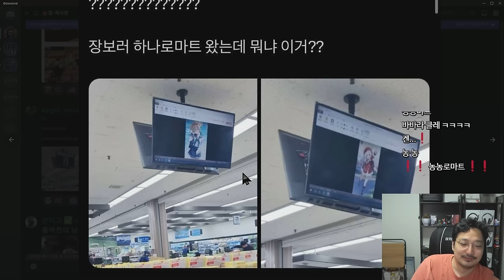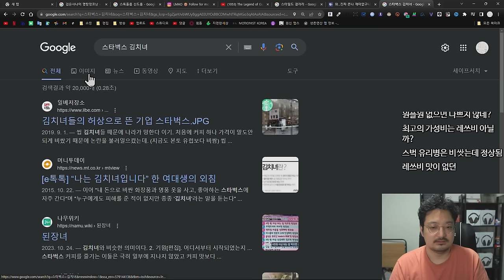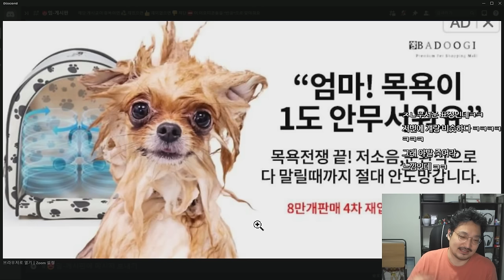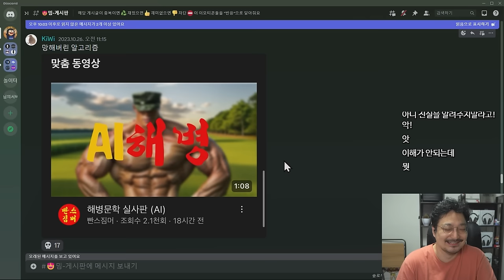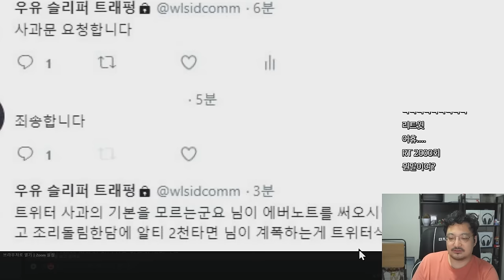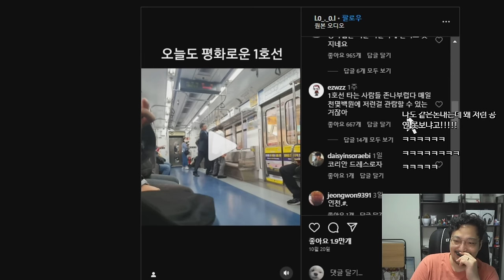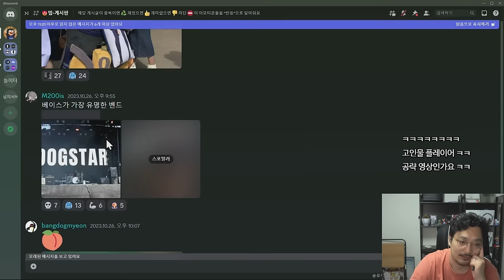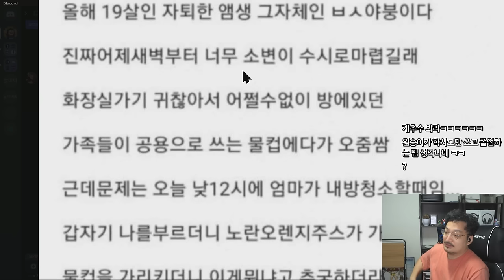❗ + ❗ 기습 나히다 플라잉 킥 ❗ + ❗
❗ + ❗ 나히다 플라잉 킥 ❗ + ❗